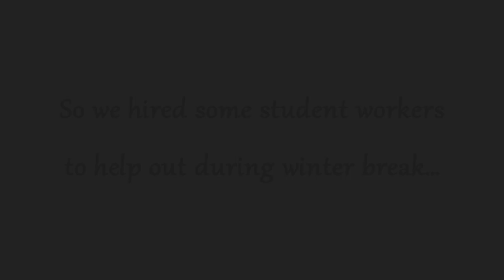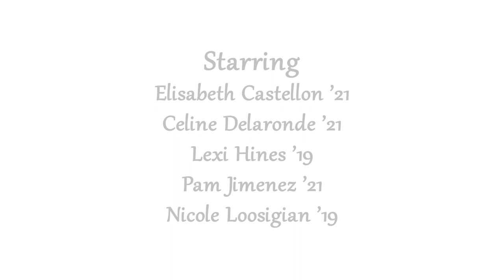Shelf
We just like libraries. Libraries are our favorite.

This video uses the following sound served by the Freesound Project (freesound.org) and produced

Video produced by:
Lauren Weiss